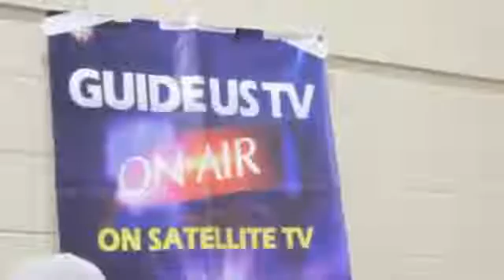Anthony accepting ISLAM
SK Yusuf Estes